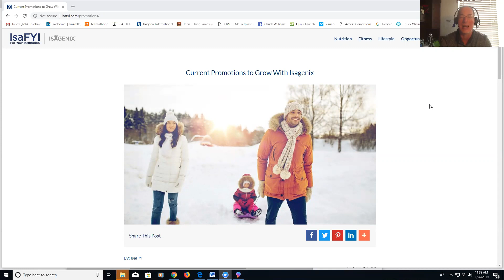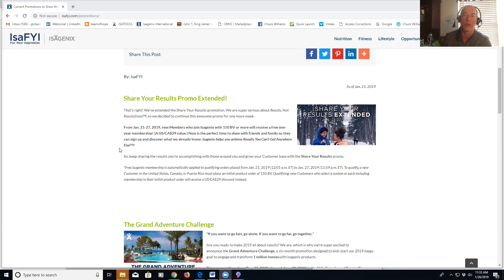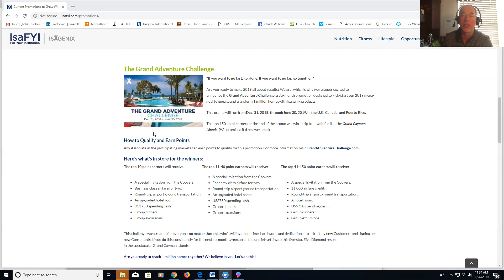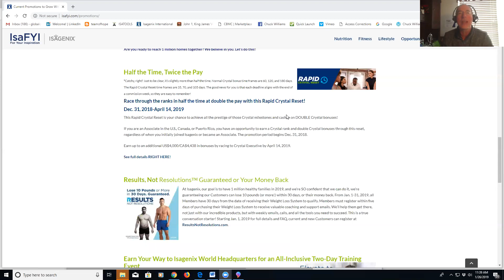Current Promotions w/ Isagenix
Isagenix promotions... look in your Isagenix backoffice under "Contests and Promotions" or go for details.